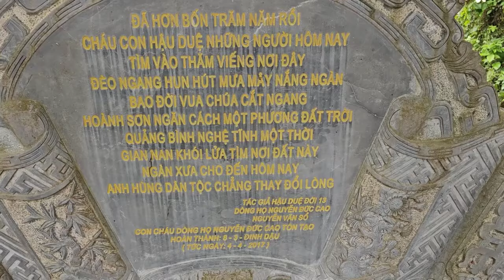SÁNG NAY BẤT NGỜ ĐOÀN PHẬT TỬ CHE LỀU CHỜ ĐỢI MONG SAO TÌM ĐƯỢC SƯ MINH TUỆ VỀ ĐẢNH LỄ CẦU NGUYỆN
SÁNG NAY BẤT NGỜ
ĐOÀN PHẬT TỬ CHE LỀU CHỜ ĐỢI
MONG SAO TÌM ĐƯỢC
SƯ MINH TUỆ VỀ ĐẢNH LỄ CẦU NGUYỆN
TÁC PHẨM: SƯ HÃY VỀ VỚI CHÚNG CON
SÁNG TÁC:NS QUANG DAU
TRÌNH BÀY:ZAN QUANG